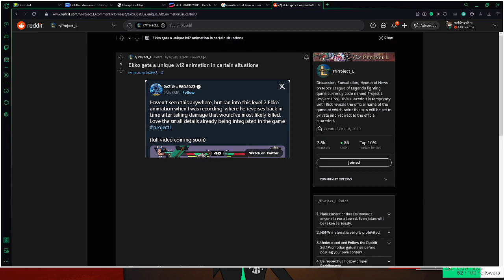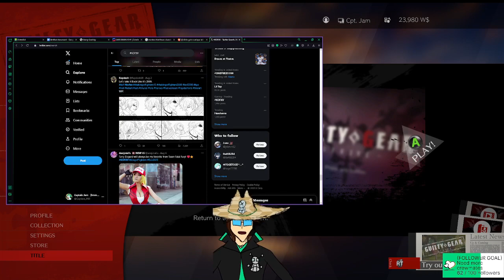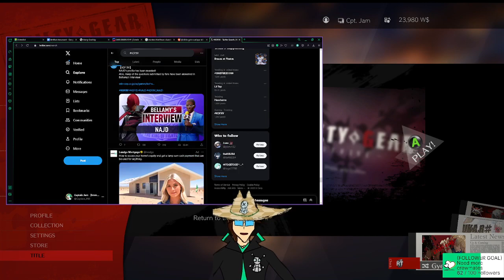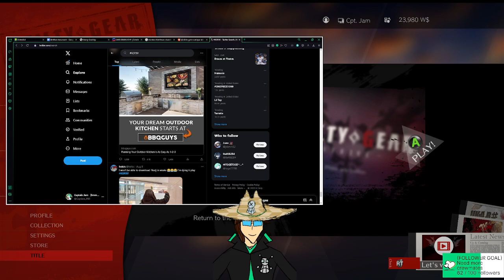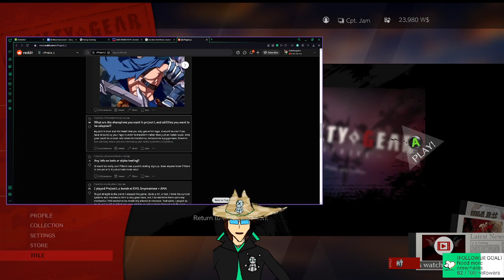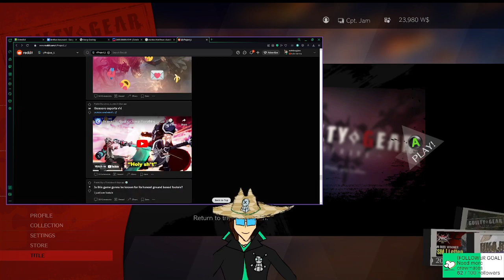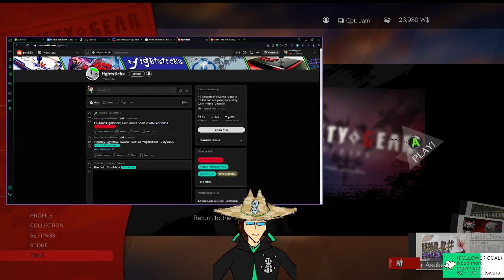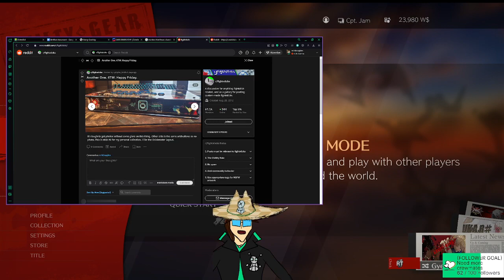Guilty Gear but I randomly started ranting about project L [FULL VOD][8/10/23]